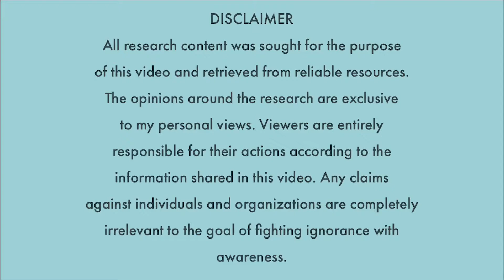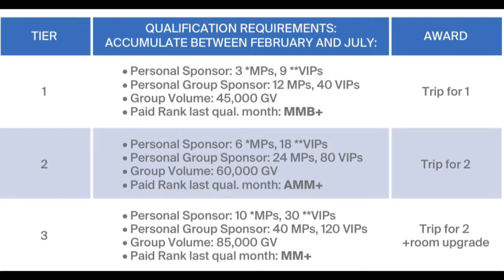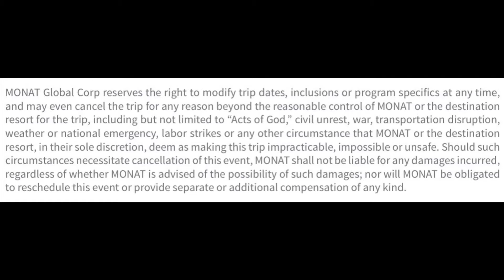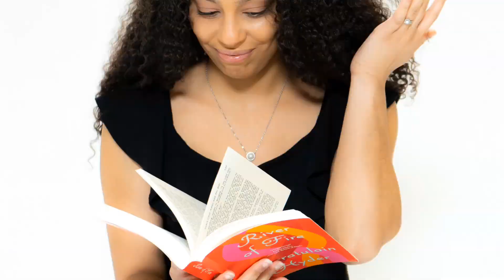MONAT PASSPORT | Is the trip really FREE?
Learn about Monat's Passport Program and if the trip is really fee and fully paid by Monat